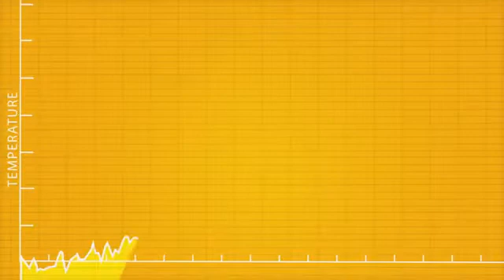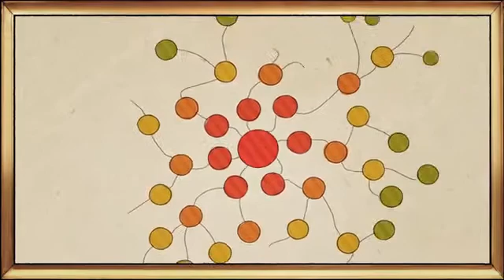Meet the CCAC The Climate and Clean Air Coalition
Short video explains in an engaging way what short-lived climate pollutants are, what harm they do and what mitigation benefits are f we reduce these emissions.